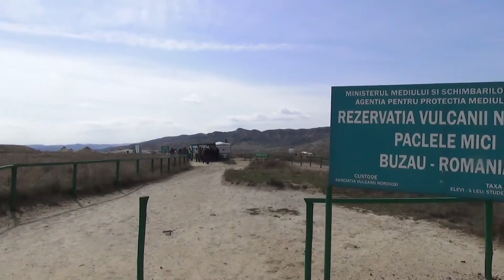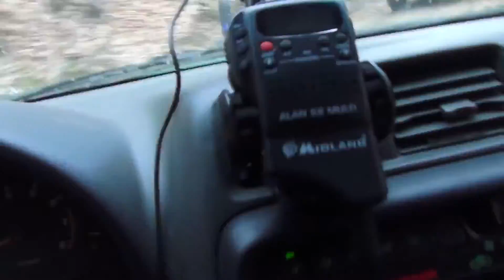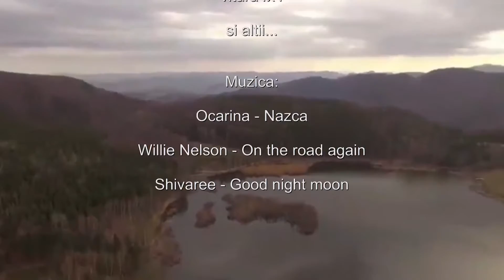MyTrip 100Tracks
2016